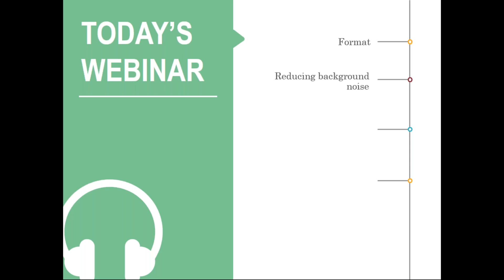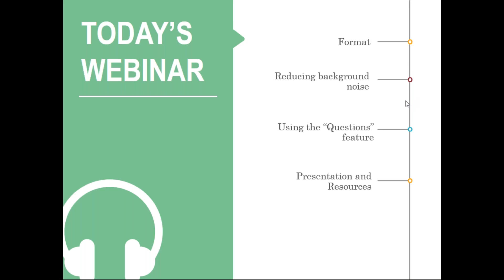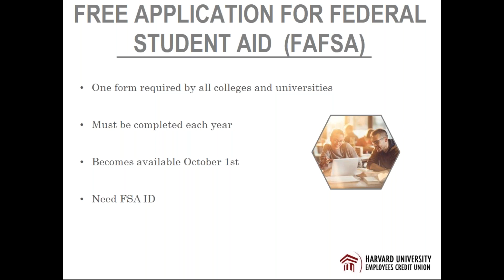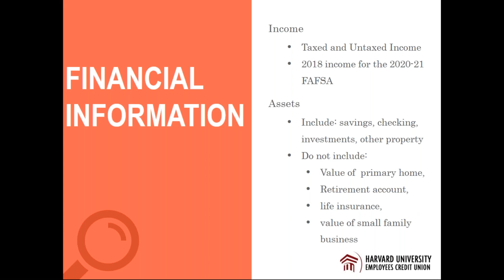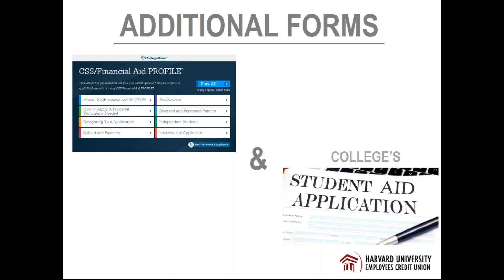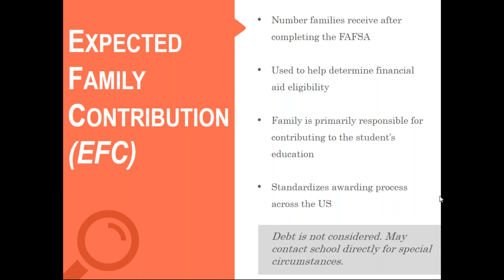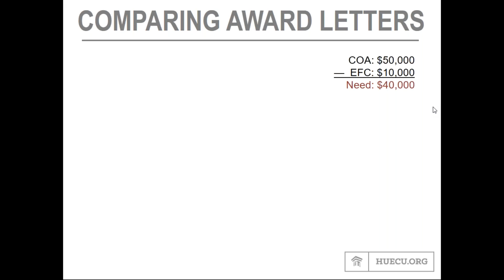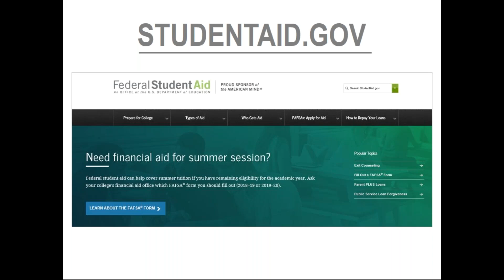Understanding Financial Aid & College Funding Partners (EAP)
Learn how to complete the FAFSA (Free Application for Federal Student Aid) and other financial forms, how the college financial aid system works and strategies for financing your dependents (or your) college education.